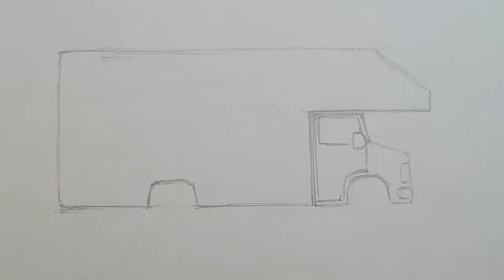How to Draw a Holiday Caravan so Easy!